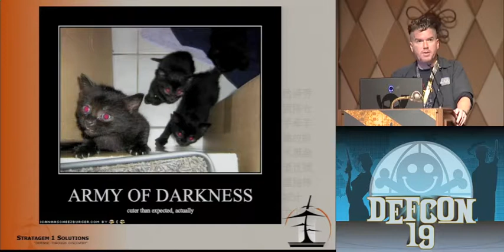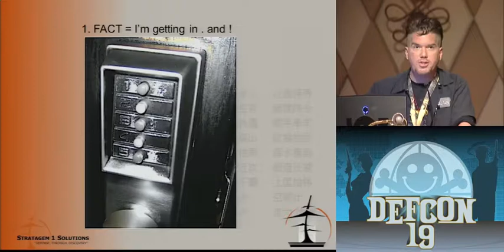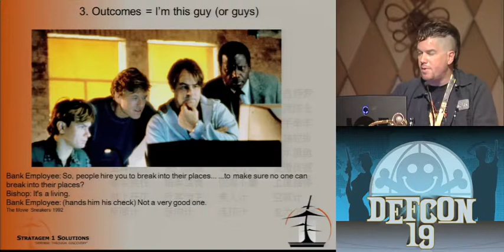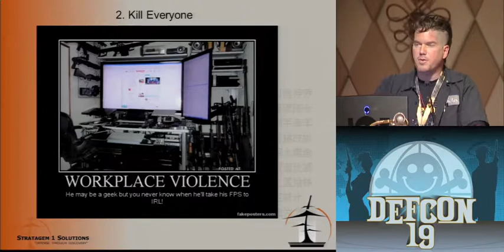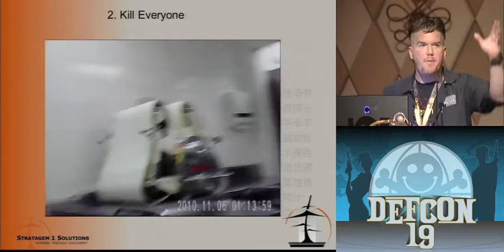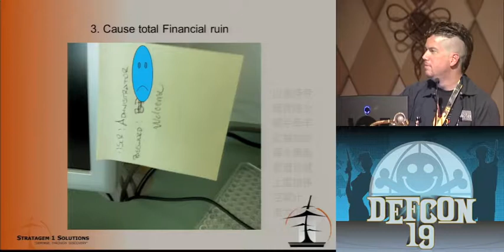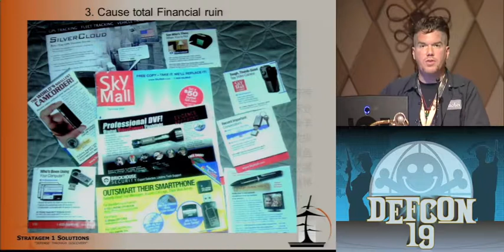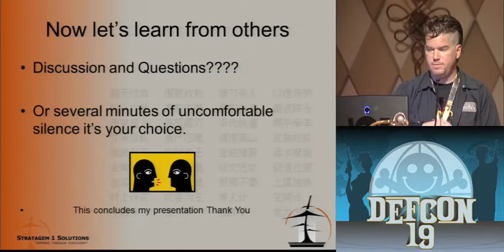DEF CON 19 - Marcus J. Carey, David Rude and Will Vandevanter - Metasploit vSploit Modules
Marcus J. Carey, David Rude and Will Vandevanter - Metasploit vSploit Modules

This talk is for security practitioners who are responsible for and need to test enterprise network security solutions. Marcus Carey, David Rude, and Will Vandevanter discuss how to use the Metasploit Framework beyond penetration testing to validate whether security solutions are working as expected. Marcus initiated the creation vSploit auxiliary modules that emulate real-world network attacks. This can be used for good and evil purpose. This talk will debut several Metasploit modules designed specifically for testing firewalls, IDS, IPS, and DLP solutions. This presentation will show how to emulate persistent network attacks with vSploit modules which can come in handy if you are a penetration tester.

Marcus J. Carey is the Enterprise Security Community Manager at Rapid7. Marcus has over 17 years experience in information assurance experience working in the DoD as well as Federal and State Government organizations. Marcus holds a M.S. in Network Security From Capitol College as well as several security related certifications.

David Rude is a Metasploit Exploit Developer at Rapid7. David writes code that executes code. David has worked for years as a professional security researcher. He has a fascination with finding and exploiting vulnerabilities. At Rapid7, David currently works as a developer who writes exploits and codes awesomeness for Metasploit Framework, Metasploit Express, and Metasploit Pro.

Will Vandevanter is a senior penetration tester at Rapid7. His focus interests include web application security, DoS attacks, and secure code. He has a Masters degree in Computer Science (focus in Secure Software Engineering) and a BSc with joint majors in Computer Science and Mathematics.